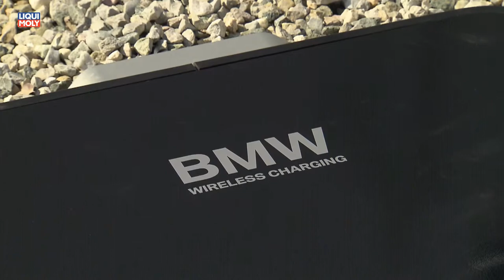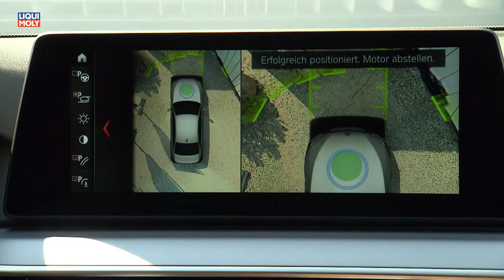Onlinemotor wireless Charging im BMW 530e iPerformance